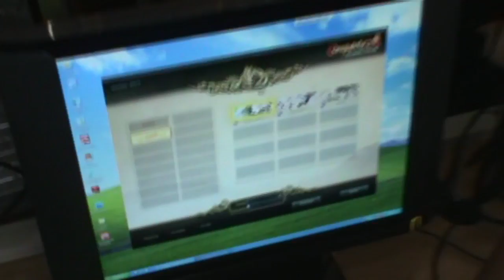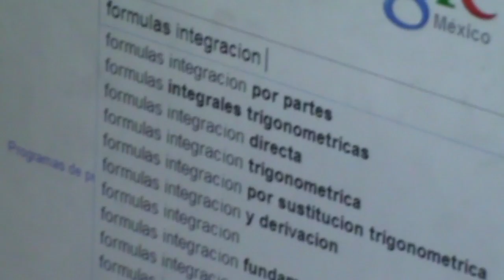Últimos Días: Martes 22 de mayo. Futbol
Un buen partidito entre clases, todos jugando bien con tal de ganarse una ballena cada uno